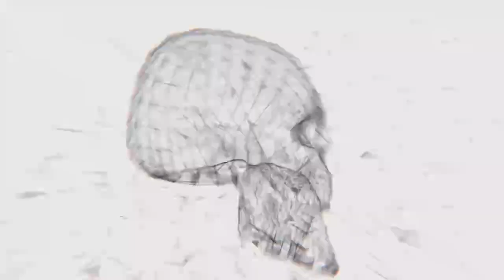BAŞARAMADIK ABİ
2015 Yılında Faaliyete Başlayan Firmamız, Bugüne Kadar

MİSYONUMUZ

VİZYONUMUZ